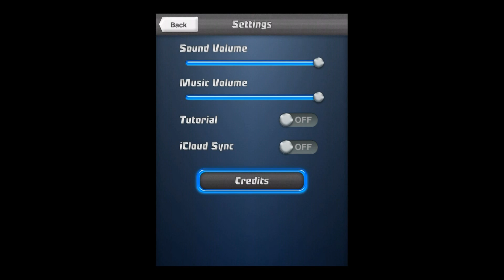Danger Boat - Universal - HD Gameplay Trailer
Danger Boat by Pixelocity Software LLC

Pilot your Danger Boat against an onslaught of rocks, icebergs, missiles, mine-launching submarines, waves, whirlpools, and more. To aid in your journey, bob and weave through buoys to acquire helpful powerups.

Feature:

- Ride a wave with a pirate ship!
- Take a spin in a whirlpool with a 19th century riverboat.
- Obtain powerups including a friendly helicopter, radial blast, shields, and many others.
- Destroy obstacles in your path.
- Cruise through several different water environments with weather effects.
- Unlock a variety of unique boats.
- Earn massive scores and post them on the Game Center leaderboards.
- Complete missions, surf waves, and blow up obstacles to boost your scores even higher.